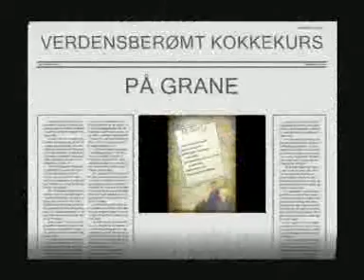Kopi av Grane, Matkurs På Grane Platformen 14 og 20 Mai 2008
Glenn ,Sonja ,Gudrun ,Holder Matkurs i Nordsjøen